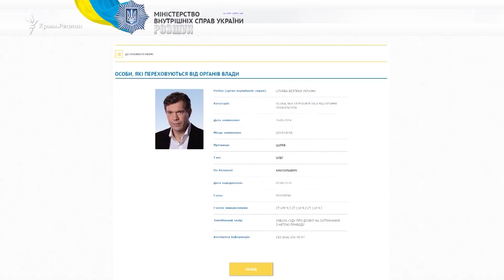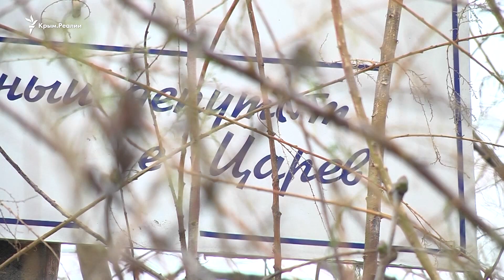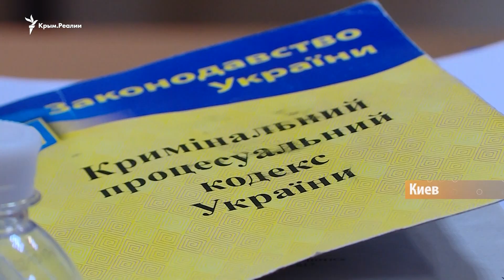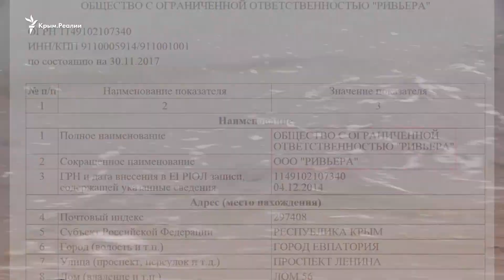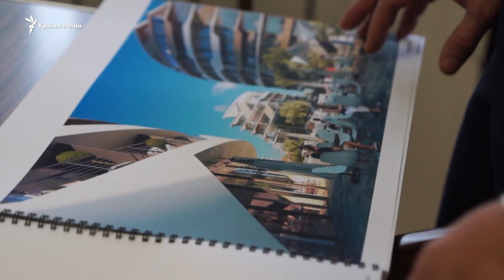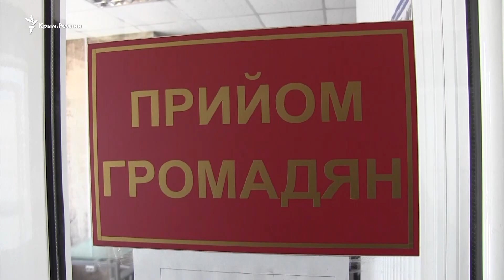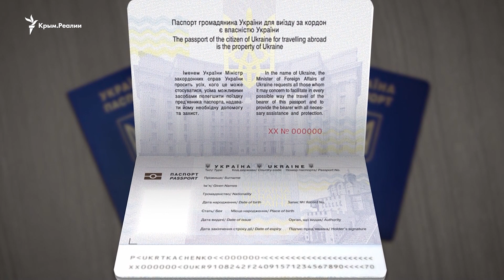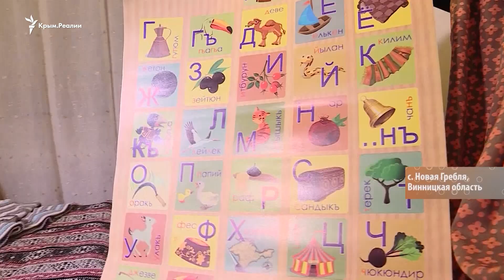Право на хиджаб | Крым.Настоящий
Эксклюзивное интервью с Олегом Царевым из Крыма.

Крымские активисты за решеткой, госсекретарь США об антироссийских санкциях, застройка лечебного курорта в Евпатории, запрет на фото в хиджабе в паспортах. Обо всем этом в новом выпуске телепрограммы Крым.Реалии.

1:08 За что Царев обиделся на Януковича? Эксклюзивно из крымского «убежища» беглый украинский экс-депутат.

10:05 Кто застраивает лечебный курорт в Евпатории? Мэр, застройщик и активисты пообщались  с нашими журналистами.

17:17 Хиджаб вне закона. Почему миграционная служба заставляет мусульман раздеваться?

Видео на сайте krymrealii